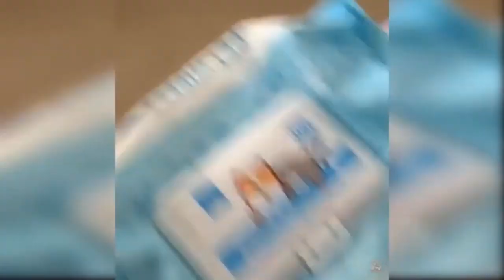❤️️ GATOS ENGRAÇADOS - COMPILAÇÃO 😂😂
🐱 TENTE NÃO RIR 🐱 - GATOS MUITO ENGRAÇADOS COMPILAÇÃO